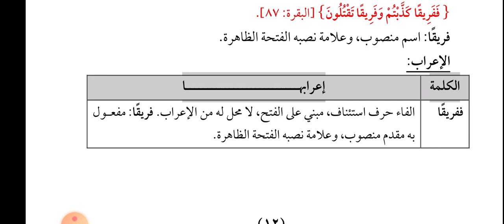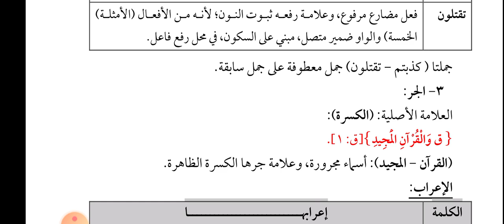التطبيق العربي|آسان ترکیب۔ درس نمبر 6۔ نصب کی علامت اصلی فتحہ